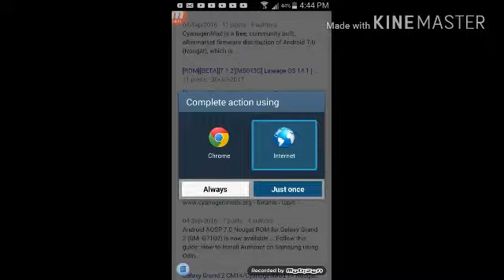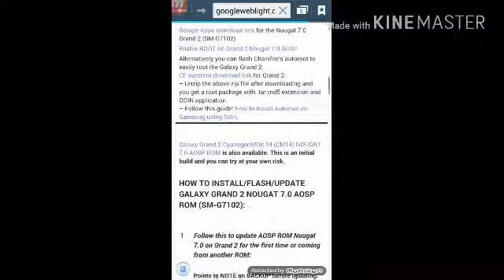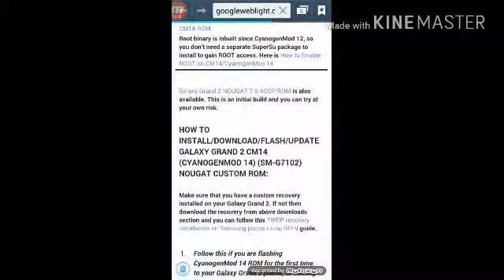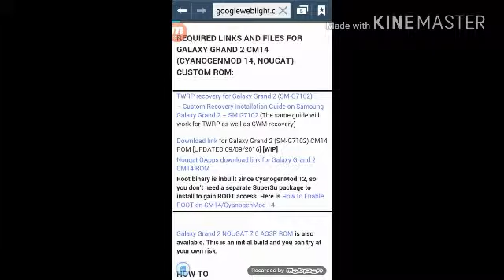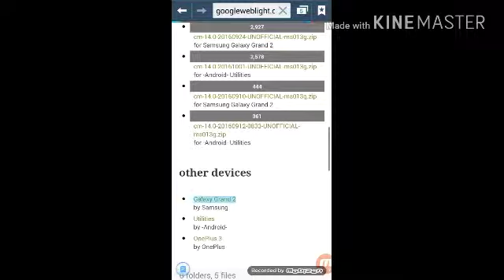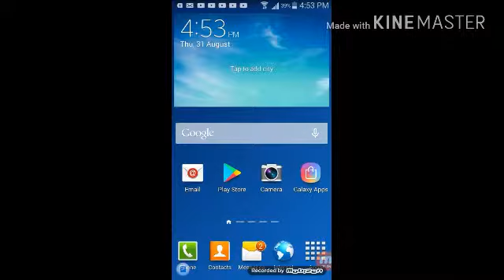How to update your system 7.0 without any launcher work un rooted devices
Friends song forget to subscribe my channel and don't forget to press the bell icon to get my upload first and don't forget to like and comment so friend bye bye and take care of you we have to meet again in next video